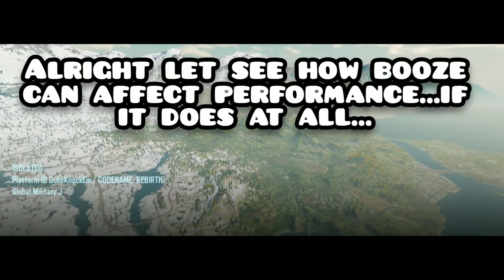Can Alcohol affect your COD Mobile gaming performance? I tested for you | Call Of Duty Battle Royale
In this video folks, solo vs squad while i was in vacation, inhad one too many mojito...i was most likely 3 times above driving limit of 0.08. (My own guessing) Does it affect my performance ? Lets find out. Cod mobile battle royale solo vs squad. Guinea Pig Sacrifice.

I spend a few hours a day recording and editing. Thats the greatest gift you can do to me thanks and much love to everyone around the world that decided to connect with my channel. Will try to upload more video content in different language if i have the time. Considering indi and spanish.

If you have any questions comments or proposal for future video content let me know i watch and respond to every comments.

dukeknockem gmail com

Thanks
Merci
Gracias
धन्यवाद